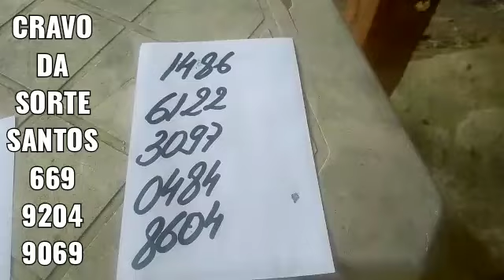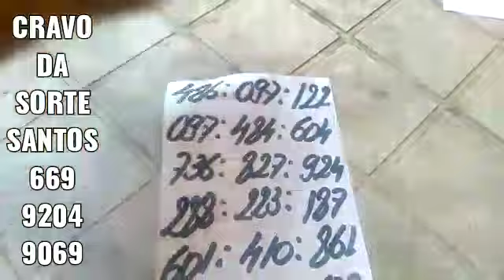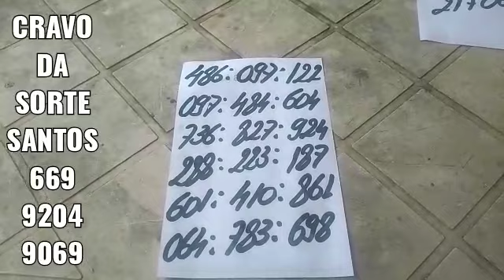PALPITES DA CRUZETA DO DIA 22/12/2021